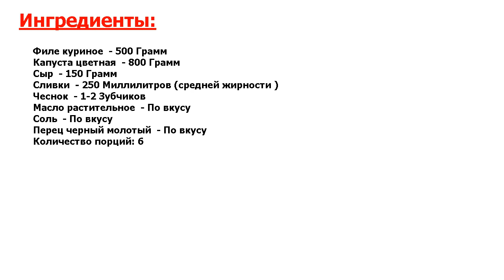★ОФИГЕННЫЙ РЕЦЕПТ!!! ★ ЦВЕТНАЯ КАПУСТА С КУРИНЫМ ФИЛЕ ★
★Очуметь! Отличное сочетание вкуса, аромата и цвета, которое мы увидим в этом блюде, не оставит равнодушных● Сегодня у нас на ужин будет невероятно нежное филе курицы с сочной цветной капустой●